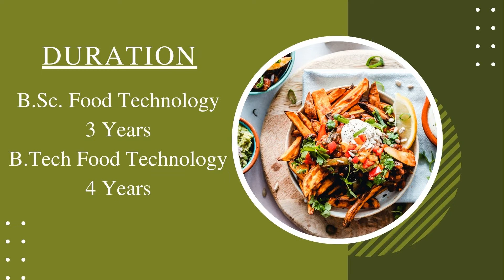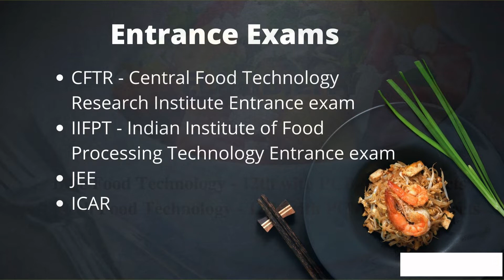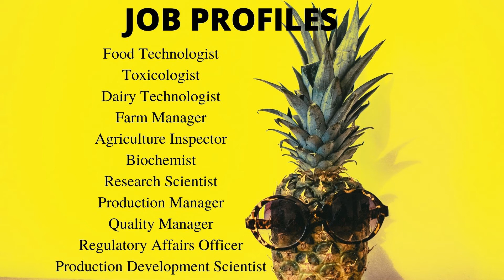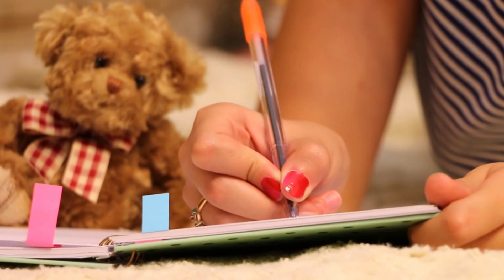Food Technology Course Complete details | Fee | Salary | Top Colleges | Scope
Food Technology is a popular course and have abundance scope in the future. This video explains all the details of Food Technology Courses like Eligibility, Admission process, Fee, Salary, Top Colleges, Job Areas, Job Profiles, Top Recruiters and Higher Studies.